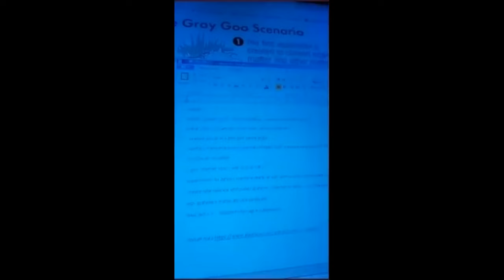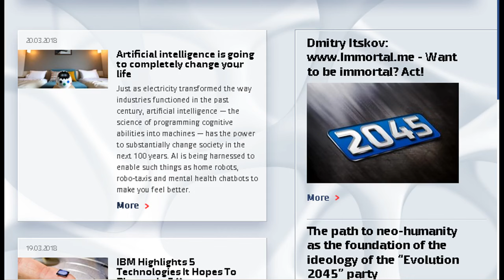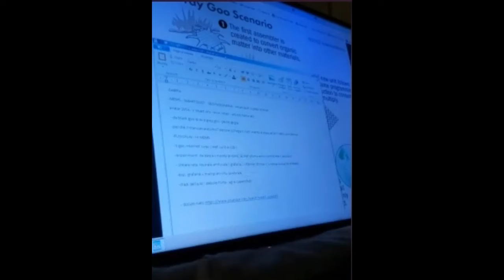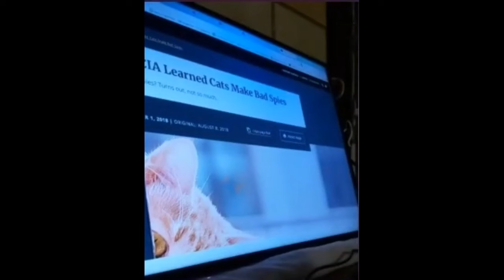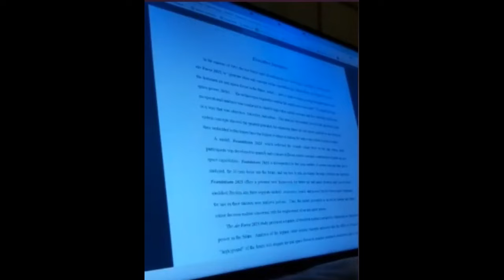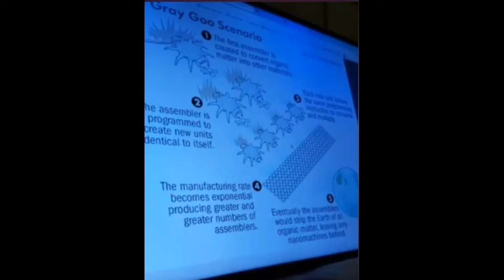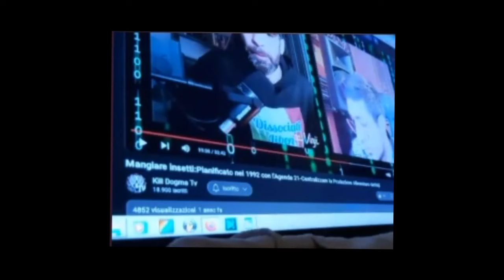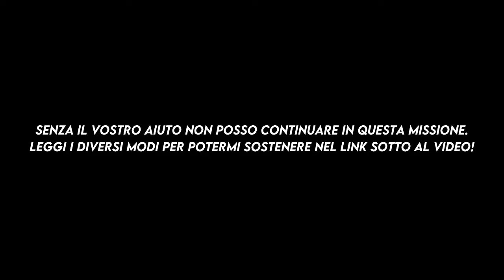Umano & Natura 2.0 - Riassuntone Transumanesimo & CyberImmortality dalla Smart Dust al Grafene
Leggi qui per scoprire i diversi modi per sostenerci e permetterci di continuare